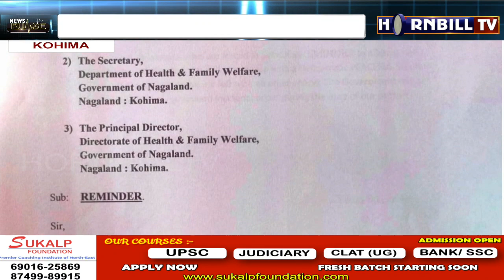NURSES APPOINTED DURING PANDEMIC TO LAUNCH PROTEST